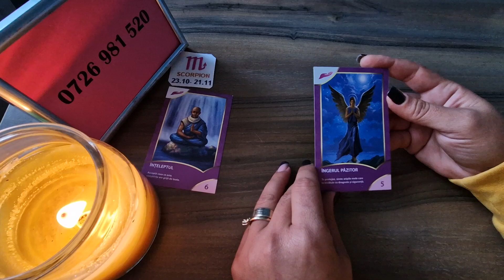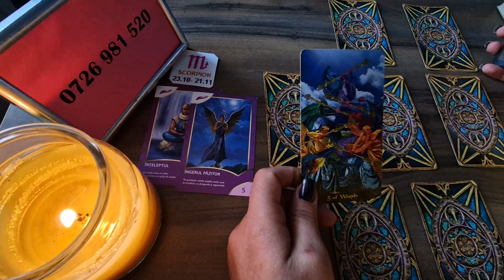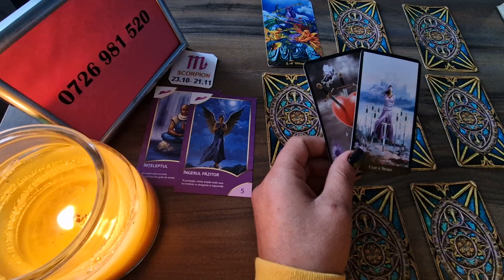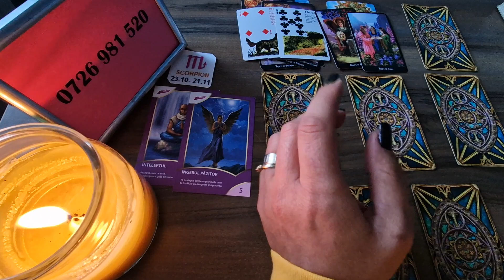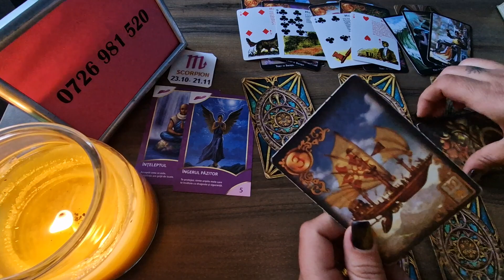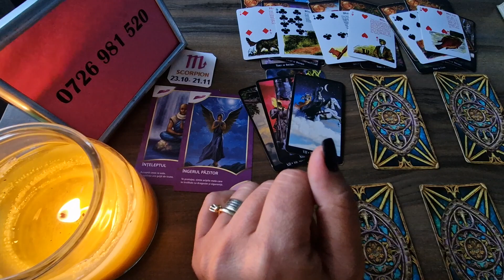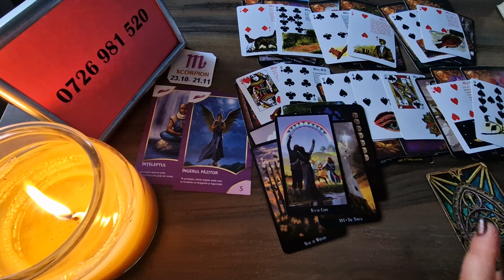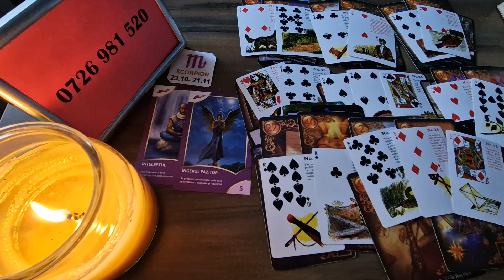Scorpion - Vi se da o noua sansa sa rezolvati ceva delicat ! Citire 16-31 Octombrie 2023